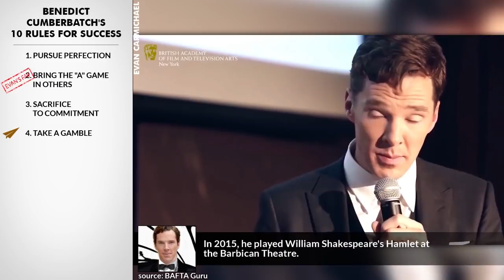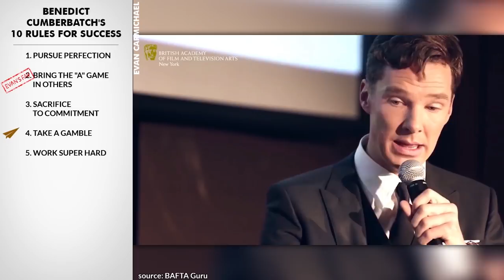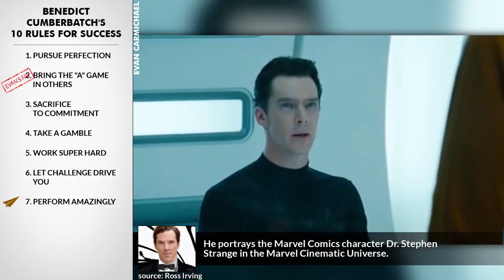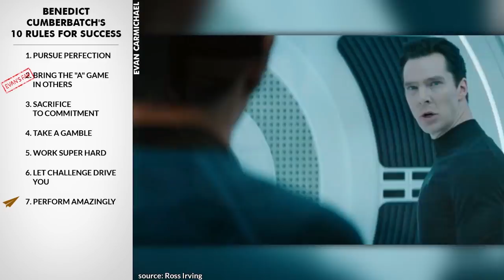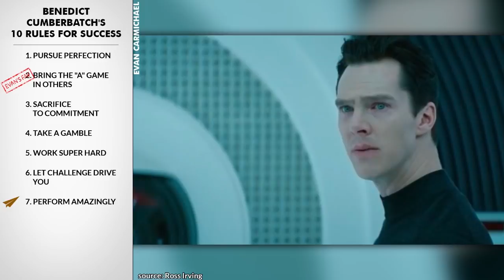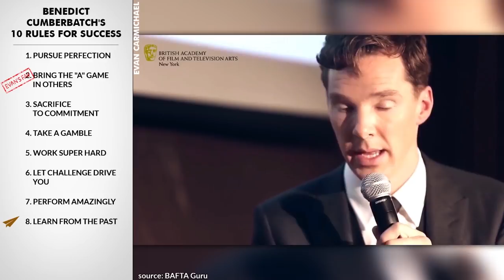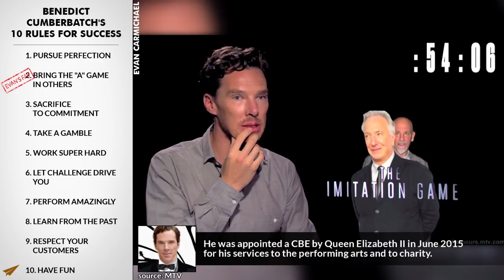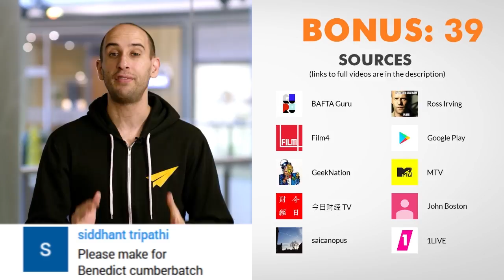Benedict Cumberbatch Speech: Motivation, Failure, & Success!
✎ Benedict Cumberbatch's Top 10 Rules For Success: In this video we're going to learn how to improve our lives by analyzing our take on Cumberbatch's rules for success.

-= CUMBERBATCH'S RULES =-
1. Pursue PERFECTION
2. Bring the "A" game in others
3. Sacrifice To Commitment
4. Take a Gamble
5. Work super hard
6. Let Challenge Drive You
7. Perform amazingly
8. Learn from the past
9. Respect Your Customers
10. Have Fun
-= BONUS =-
* Treat All Jobs As Equal
* Learn Your Art
* Let Others Guide You

✎ He graduated from the University of Manchester. He obtained a Master of Arts in Classical Acting from London Academy of Music and Dramatic Art. He first performed at the Open Air Theatre, Regent's Park in Shakespearean productions. In 2015, he played William Shakespeare's Hamlet at the Barbican Theatre. He has starred as Sherlock Holmes in the series Sherlock since 2010. Through voice and motion capture, he played the characters of Smaug and the Necromancer in The Hobbit film series. He portrays the Marvel Comics character Dr. Stephen Strange in the Marvel Cinematic Universe. In 2014, Time magazine included him in its annual Time 100 as one of the "Most Influential People in the World". He has received numerous awards and nominations for acting including three Laurence Olivier Award nominations. He was appointed a CBE by Queen Elizabeth II in June 2015 for his services to the performing arts and to charity.

Cheers,
Evan